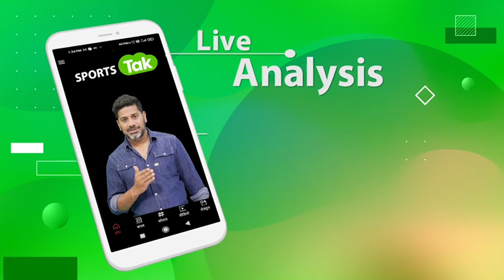SANA SPECIAL: कितना मिलेगा WC जीतने वाली टीम को ईनाम, क्या होगा Runners-Up Prize, जानें सारी Details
Travel with Poorva Holidays and avail exciting offers on Domestic and International Bookings